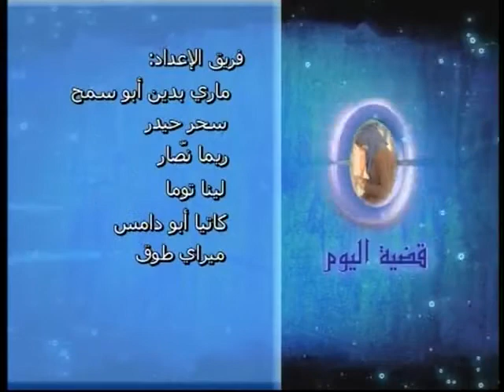Father Najib Baaklini - Interview on Arab Woman TV, Antonine University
Father Najib Baaklini - Interview on Arab Woman TV - 09/4/09
فقرة "القضية" ضمن برنامج من يوم ليوم مع الأب الدكتور نجيب بعقليني تحت عنوان "لمن القرار"  Antonine University, Université Antonine بتاريخ٩/٤/٩مع  سوسن السيد